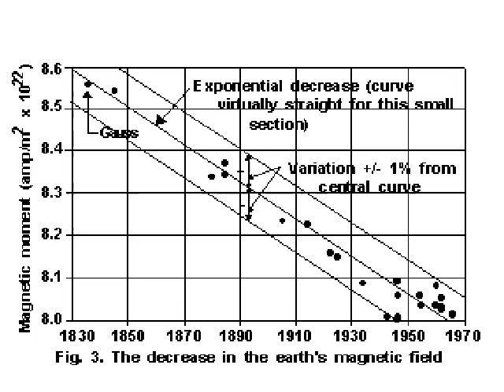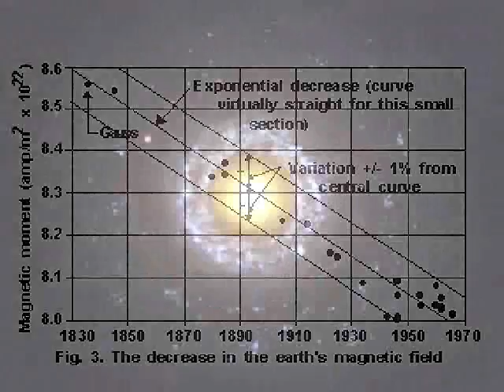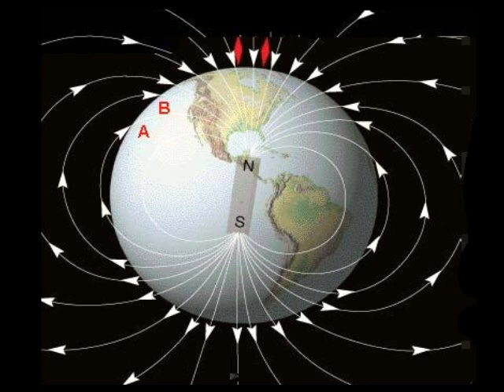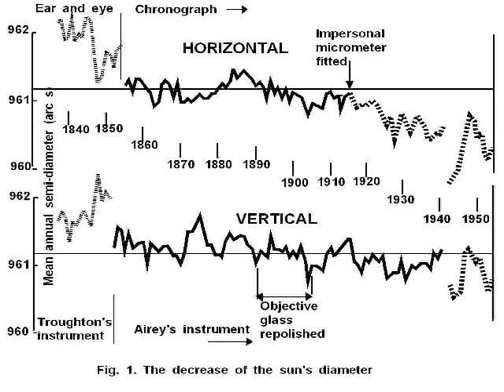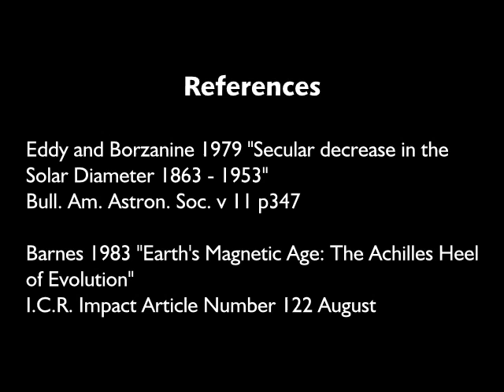The Decrease in The Solar Diameter and Earth's Magnetic Field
Malcolm Bowden presents the decrease in the Earth's magnetic field and the decrease in the size of the sun.